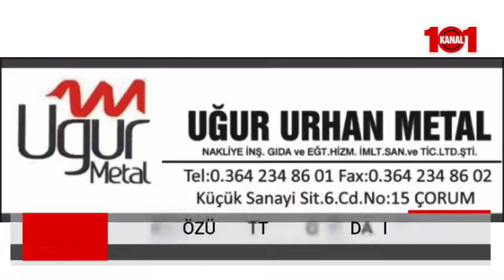ARTIK SÖZÜN BİTTİĞİ NOKTADAYIZ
Ahi Evran Sanayi Şehri Yapı Kooperatifi Başkanı Yalçın Kılıç, yönetim kurulu üyeleri ve kooperatif üyeleri ile Çorum Belediye Başkanı Dr. Halil İbrahim Aşgın’ı makamında ziyaret etti.
Kooperatifin ilerlemesi noktasında Belediye Başkanı Dr. Halil İbrahim Aşgın ile sürekli istişare halinde olacaklarını belirten Kooperatifi Başkanı Yalçın Kılıç, "Artık sözün bittiği noktadayız. Bundan sonra icraata başlayacağız. Sizinle istişare halinde olacağız ve yapacağımız her çalışmayı istişare ile yapacağız" dedi.  Ziyaretten duyduğu memnuniyeti dile getiren Belediye Başkanı Dr. Halil İbrahim Aşgın da Çorum yararına yapılan tüm çalışmaların yanında olduklarını dile getirdi.